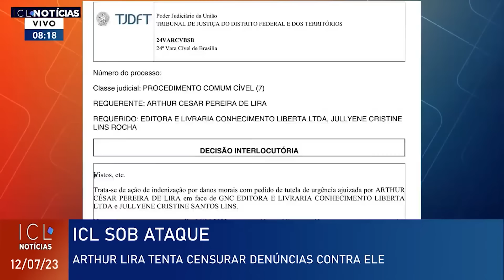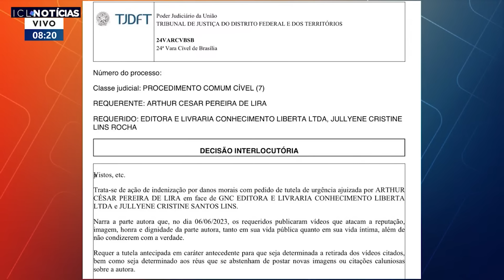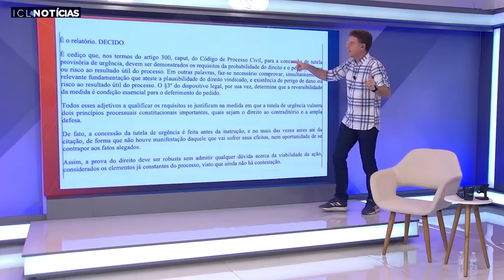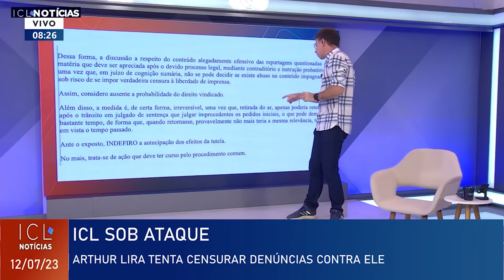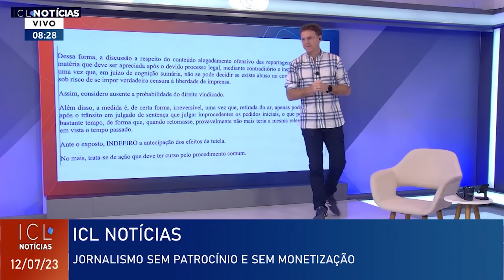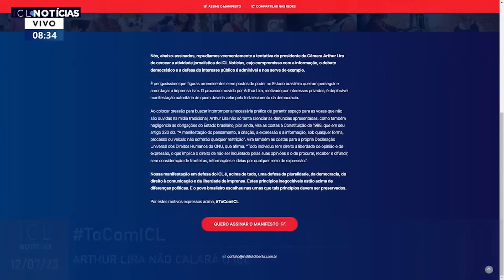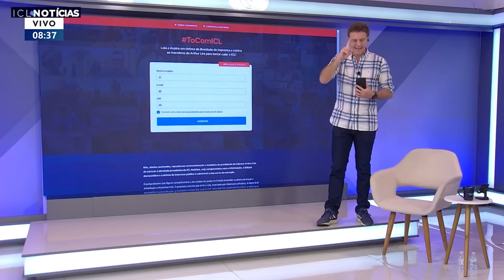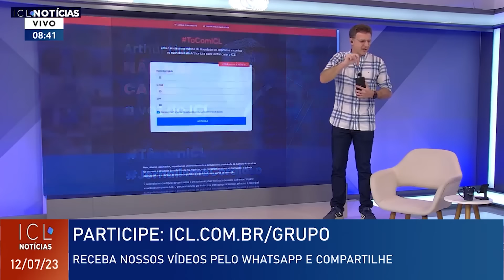COVARDIA! Arthur Lira ataca a imprensa livre e tenta censurar o ICL na Justiça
Confira detalhes do processo movido pelo presidente da Câmara contra o ICL. Reafirmamos nossa independência e seguiremos combativos em defesa da democracia.